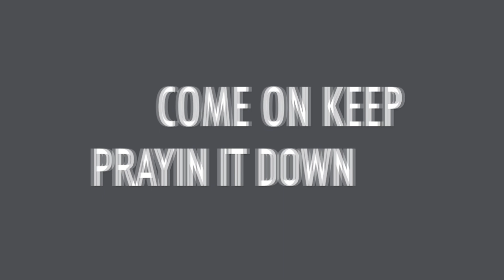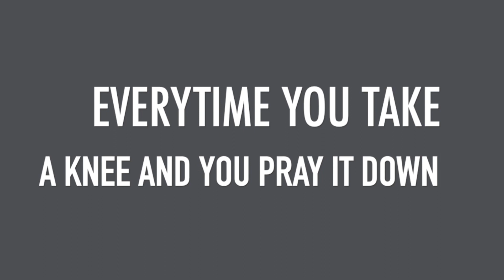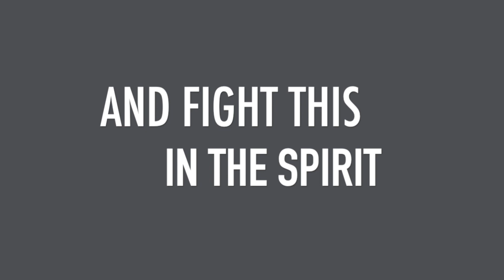Jared Esposito - "Spiritual Warfare" Official Lyric Video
As Christians, we are told by God in his word in (Ephesians 6:12) that we wrestle not against flesh and blood and that the battle is spiritual in essence.
I want to remind brothers and sisters of the body of Christ that we are engaged in war and that we have to be vigilant.
If we try to fight this with carnal means it is sure we will not overcome evil.
We have to remember that when we are facing the trials that are set before us that prayer is our only power and way out when combating spiritual wickedness. I encourage you to pray to God in the spirit when you're facing the shadows that are lurking about your life. The Lord will fight the war for you all you have to do is pray because this is Spiritual Warfare!

Are you a Christian Rock/Metal artist? Need help developing your music? Recording, mixing, mastering? Musician/Producer Jared Esposito can help bring your unique vision for your music to life!

You can contact him on:
Instagram @ audioengineproductions and @ jaredesposito
Facebook @ audioengineproductions and @ Jared Michael Esposito
▼ Credits :
"I do not claim to own any copyrights to the video/audio contents of the single "Spiritual Warfare". I am simply promoting Jared Esposito's music with permission from the band and/or its members.
 All credits to *Jared Esposito.